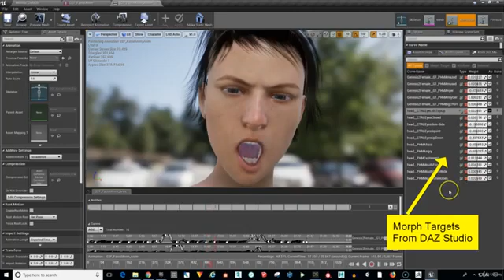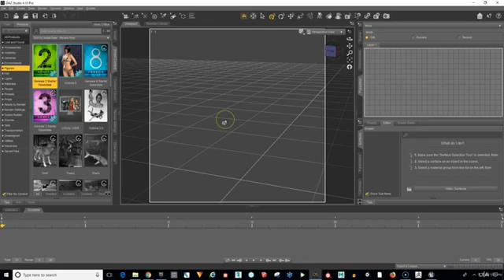Getting Morph Targets Into Unreal Engine 4 Preview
Facial Animation & More In Unreal Engine 4
Learn how to create expressive facial animations using key frame animation inside of UE4!  Includes project files.